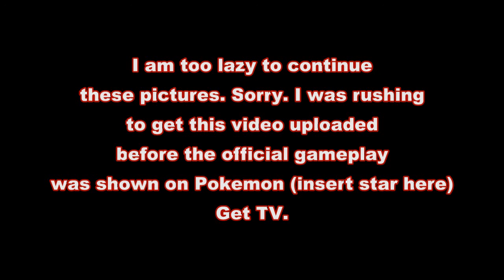Pokemon Omega Ruby/Alpha Sapphire - Discussion #1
My thoughts on Pokemon OR/AS before the first gameplay footage from Pokemon GetTV on 5/10/14.